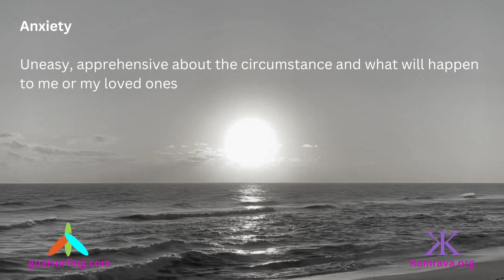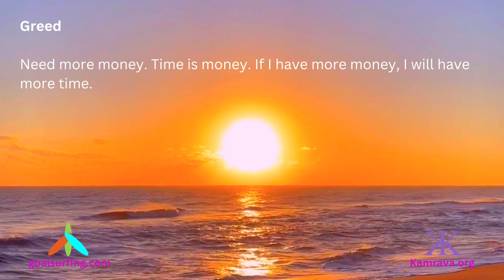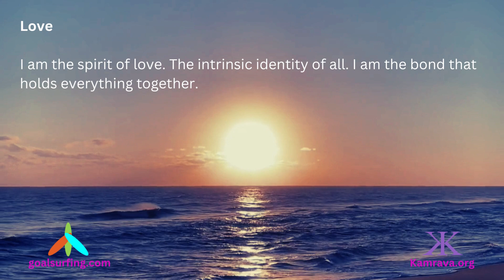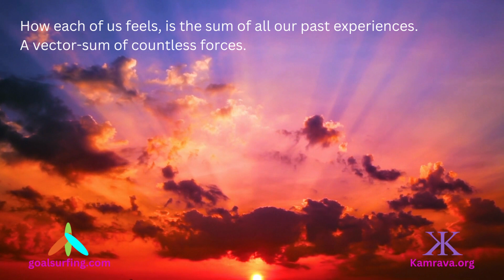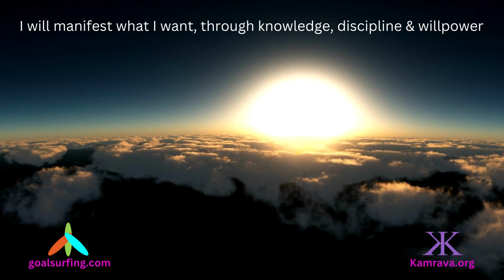Attitude Posture by Kamrava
How to choose what we experience in life